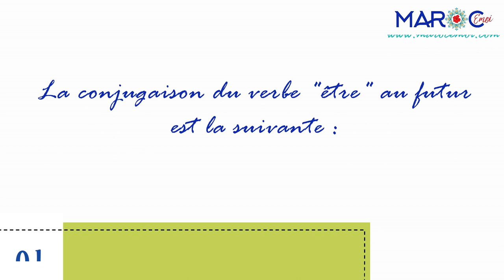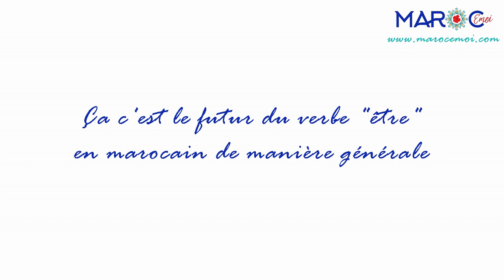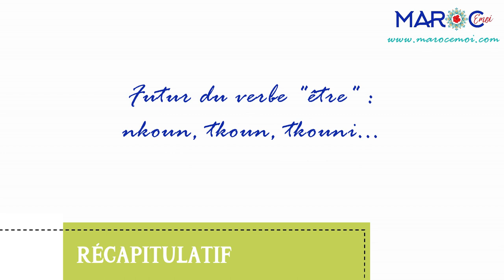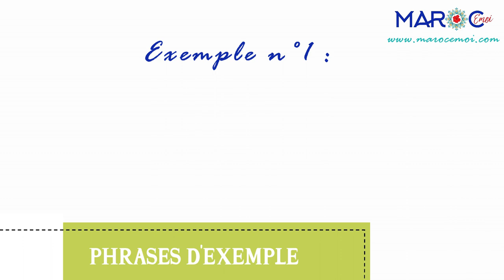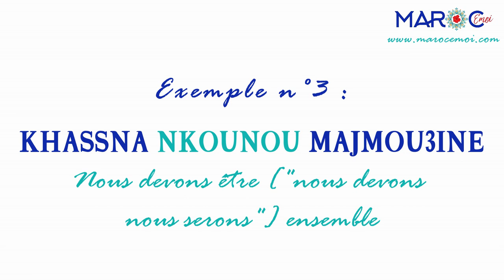🇲🇦J'APPRENDS LE DARIJA MAROCAIN - Conjugaison : le Verbe "Être" au Futur | Maroc Émoi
🎬Dans cette vidéo, nous allons apprendre à conjuguer le verbe "être" au futur en arabe marocain.

🌺 QUI SUIS-JE ? Moi c'est Aurélie, Française installée au Maroc depuis une dizaine d'années avec ma famille. Après beaucoup de persévérance, j'ai appris à parler le "darija" marocain couramment et me sens au Maroc comme un poisson dans l'eau !